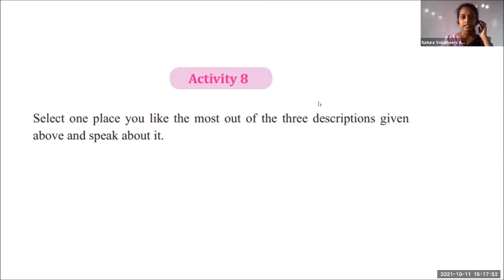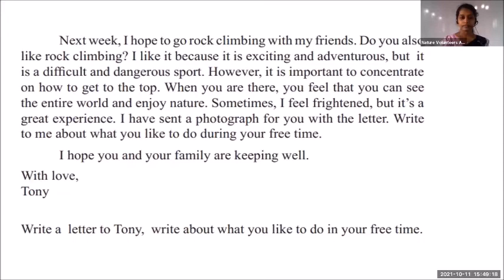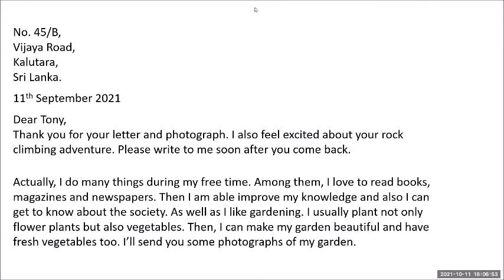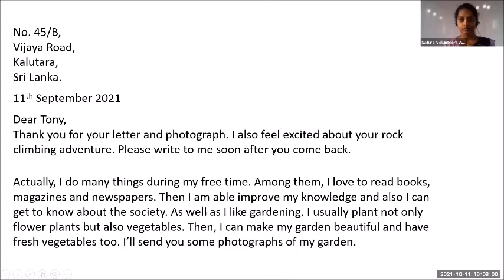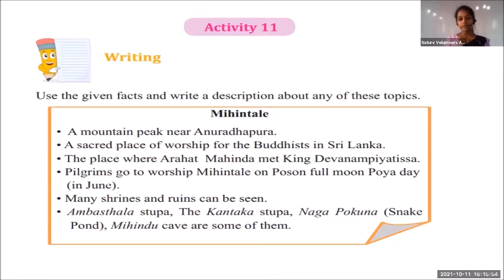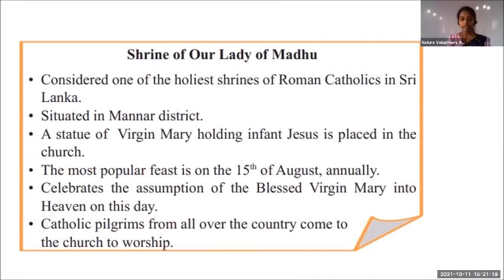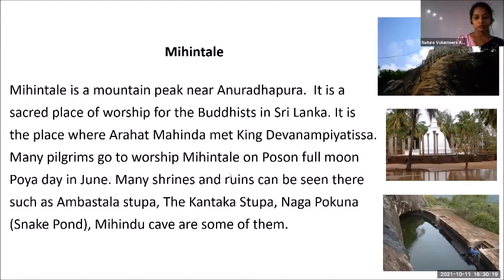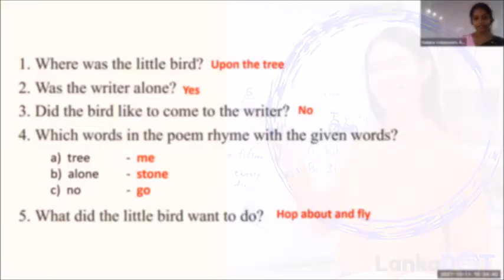English Online Class - Grade 7 in Sinhala | Unit 7: around the country | 04 | LankaDOT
Welcome to the online English classes from LankaDOT. We run free zoom class from grade 6 to grade 11 and as diploma course for adults. If you like to join us – just send us message to add our Whatsapp group: 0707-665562 or 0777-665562. Our teacher is Sanoja Miss.

Today’s subject of this English lesson grade 7 is Unit 7: Around the country
(activity 10, activity 11 and activity 12) - zoom class from 11. October 2021. Our online lessons are according to the English pupils book and English school syllabus.

To write the text or do the activity, just PAUSE ⏸ the video and PLAY ▶ again after you have finished.  Enjoy our free English lessons here at LankaDOT in Sri Lanka.